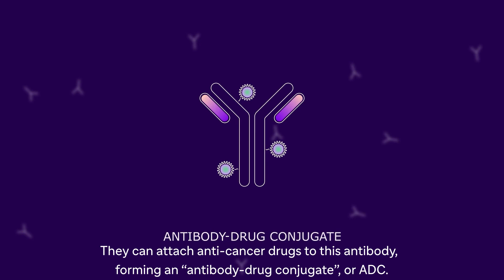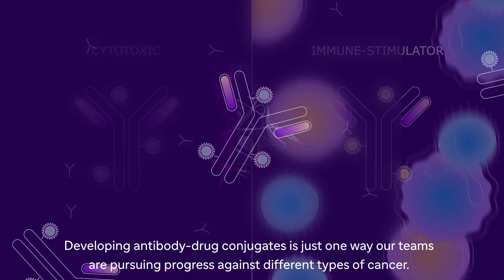Sanofi – Antibody – Drug Conjugates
What if an antibody could deliver a small amount of medicine straight to tumor cells, like a GPS? Find out how antibody-drug conjugates could help us fight cancer.